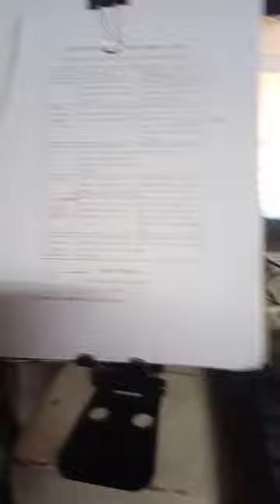phone stand to use copy holder